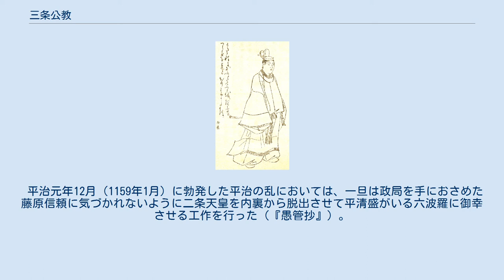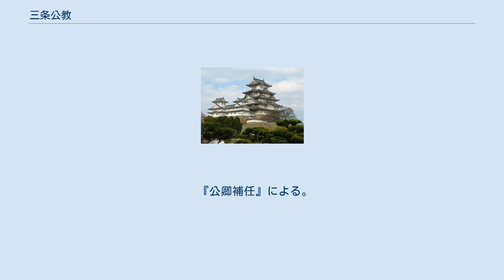三条公教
三条 公教（さんじょう きみのり/きんのり）は、平安時代後期の公卿。
太政大臣・三条実行の子。
官位は正二位・内大臣。
 母方の祖父・藤原顕季の引き立てで13歳で鳥羽天皇の侍従となった公教は、天皇が寵愛する従兄弟の美福門院（顕季の孫娘）との関係を利用し、31歳で参議として公卿に列した。
譲位して院政を開始した鳥羽法皇も公教の質実で勤勉な態度を高く評価して院庁の執事別当として裁判・行政の中枢を任せた。
 久寿2年（1155年）、美福門院所生の近衛天皇が急死すると、権大納言であった公教は鳥羽法皇・関白藤原忠通らごく数人と秘密裏に会議を開き、近衛天皇の異母兄雅仁親王（後白河天皇）の即位を決定した。
翌年鳥羽法皇の崩御直後に保元の乱が起こると、公教は忠通・信西と共に後白河天皇の傍に近侍した。
乱で天皇方が勝利すると、延期されていた鳥羽法皇の葬儀を執り行い、また信西の勧める記録所復興に賛同してその長官に就任した。
これらの功績が評価されて保元2年（1157年）に内大臣（前年任ぜられた左大将を兼務）に就任している。
 平治元年12月（1159年1月）に勃発した平治の乱においては、一旦は政局を手におさめた藤原信頼に気づかれないように二条天皇を内裏から脱出させて平清盛がいる六波羅に御幸させる工作を行った（『愚管抄』）。
これが信頼失脚と藤原経宗らの天皇親政派の勝利を決定づけた。
 だが、その翌年に58歳で父・実行よりも先に急逝した。